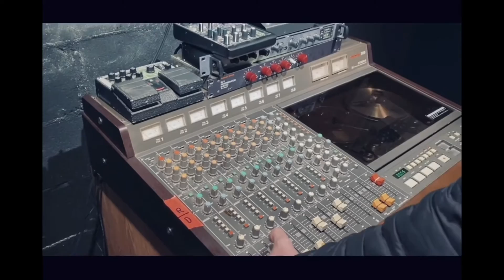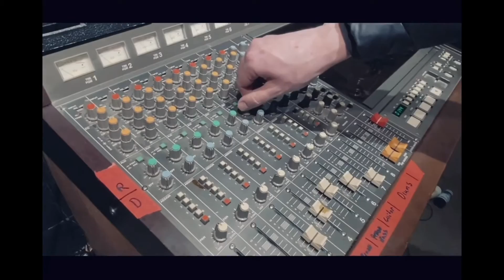Stylie - Roots Girl Dub (demo)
Roots Girl Dub
Having fun with our new (old) Tascam 388 tape machine at Dub Farm Records in Lyons, CO.